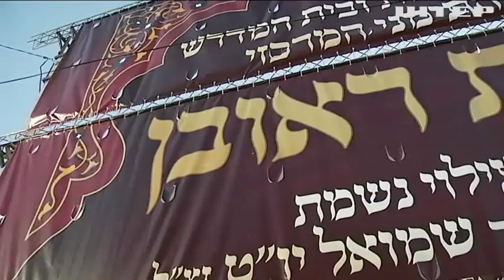В Умані тисячі паломників відзначають Новий рік за юдейським календарем